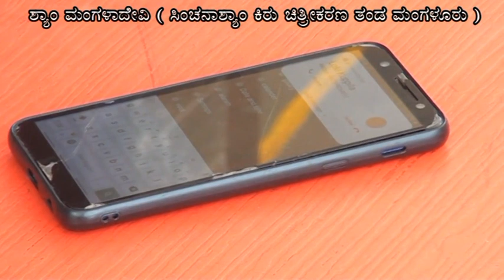SPL CORONA LK DWN LOKI